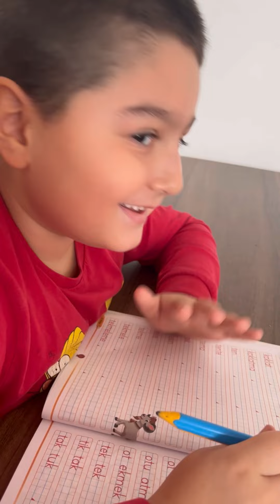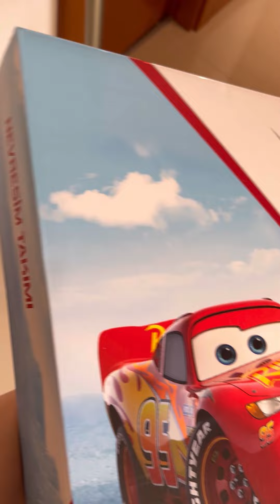نواف يتحكم في لانا وماتقول لا !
Ayaz ve Doğu ile eğlenceli video Ayaz ve Doğu ile komik video Ayaz ve doğu ile süper video